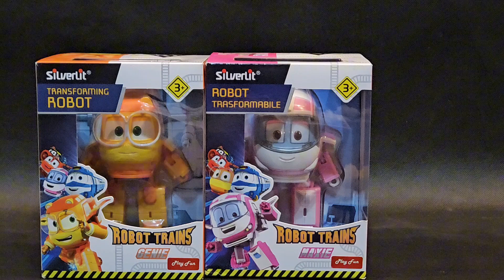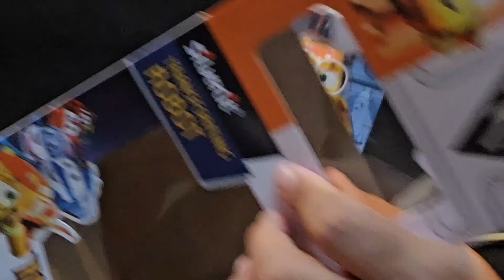Unboxing Genie Robot Train Part 1A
Unboxing Robot Train

Link pembelian mainan Robot Trains 4"